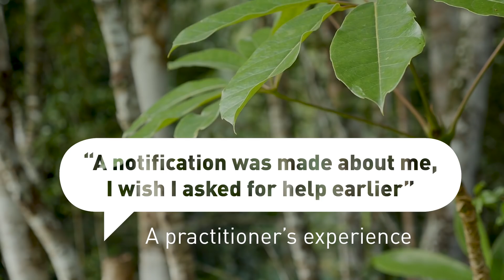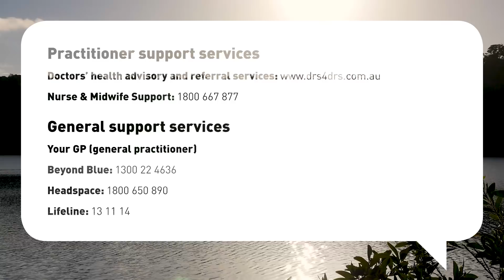A notification was made about me: A practitioner’s experience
Please watch this video of a practitioner’s experience for a first person account of what it is like to be the subject of a notification. The practitioner gives an honest account of her experience, what she wishes she had known, and the advice she would give to other practitioners.

We know that the notifications process can be stressful for notifiers, practitioners and their support networks. Our aim is to decrease the stress and improve the experience. As part of understanding the key issues and causes for stress, we are listening to the perspectives and stories of people who have been involved in the process. Also, people tell us that it would be helpful to hear from others’ experiences so we are publishing these videos online as we develop them.